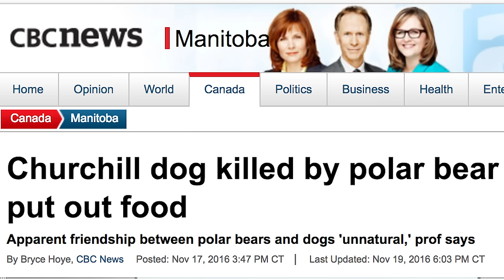Preserving Polar Bears - Alex Beatty - University of Alberta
I have previously worked as a conservation and education interpreter with Alberta Parks and with the City of Edmonton at the Valley Zoo, John Janzen Nature Centre and Muttart Conservatory. I hold a BSc with a specialization in Animal Biology from the University of Alberta where I worked on predator foraging ecology conducting predator scat analyses in Dr. Evelyn Merrill’s Lab. Presently, I am working towards a MSc studying polar bear ecology in western Hudson Bay, examining terrestrial movement patterns and habitat selection in Wapusk National Park, in Dr. Andrew Derocher’s lab.